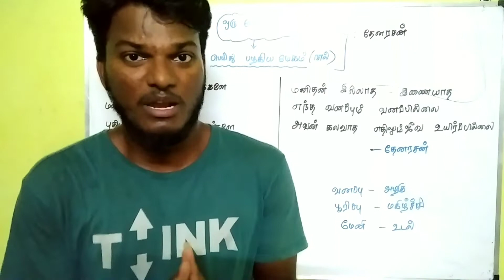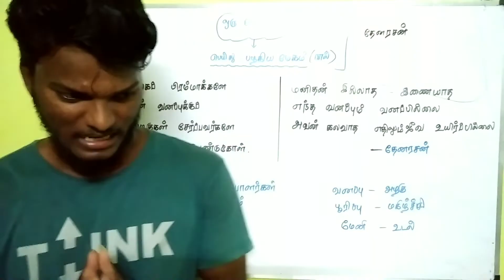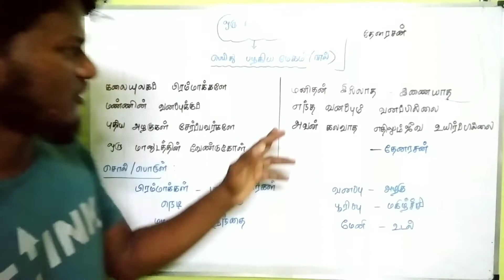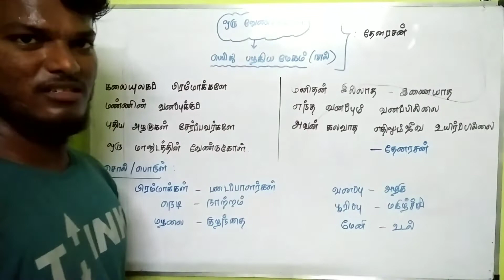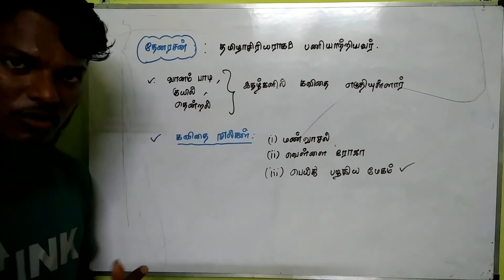7th tamil book term 2 unit 3 ஒரு வேண்டுகோள்-தேனரசன் for TNPSC TNUSRB police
7th Tamil book paruvam 2 iyal 3 oru vendukol